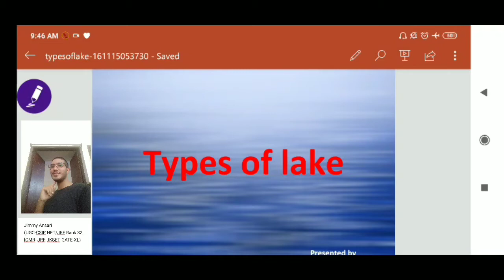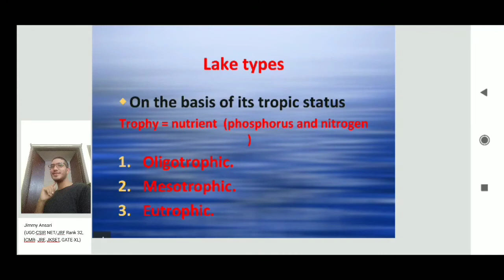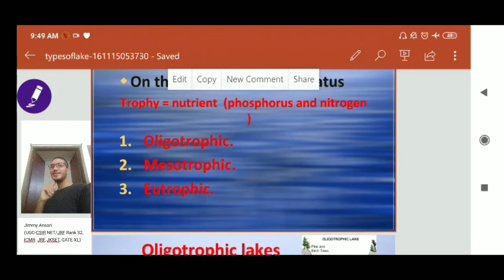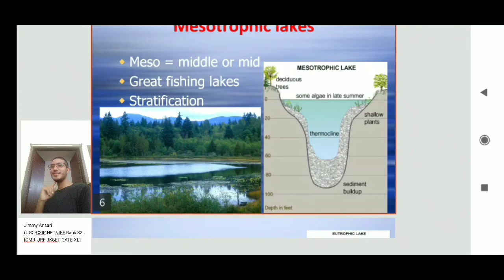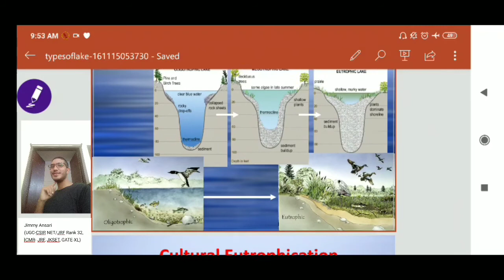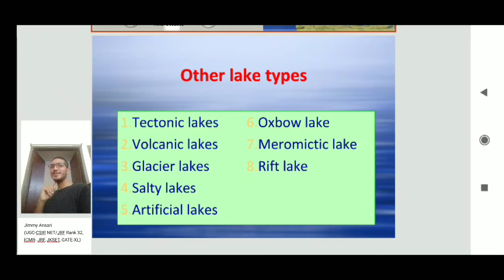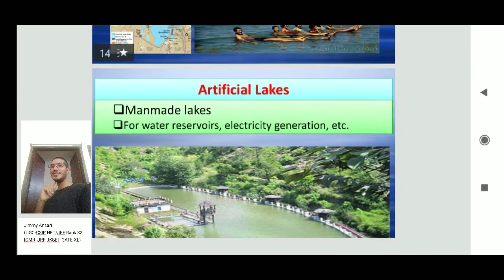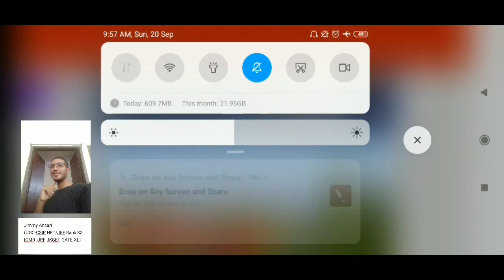L4 | Types of Lake | trophic status of Lakes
A lake is an area filled with water, localized in a basin, surrounded by land, apart from any river or other outlet that serves to feed or drain the lake. Lakes lie on land and are not part of the ocean, although like the much larger oceans, they form part of earth's water cycle. Lakes are distinct from lagoons which are generally coastal parts of the ocean. They are generally larger and deeper than ponds, which also lie on land, though there are no official or scientific definitions. Lakes can be contrasted with rivers or streams, which are usually flowing in a channel on land. Most lakes are fed and drained by rivers and streams.